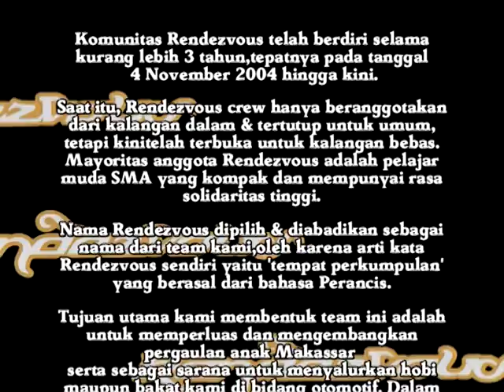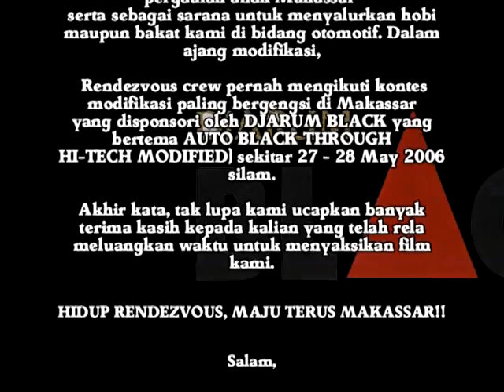1 night with rendezvous with police escort 1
The history